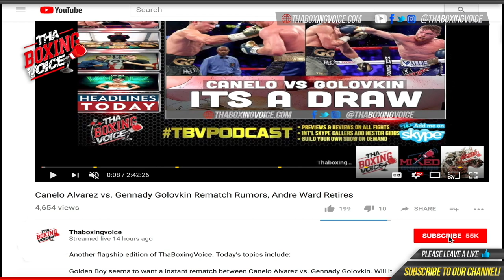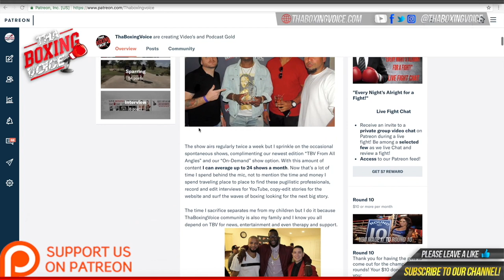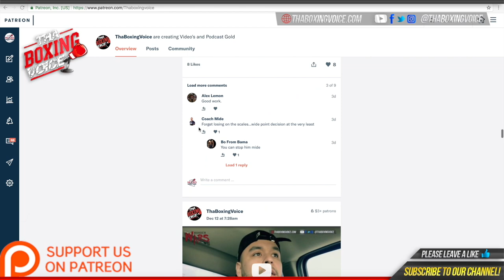🔴Lenroy Thomas Breaks Down Andy Ruiz Jr vs Anthony Joshua “Love That Andy is Taking It, Serious”❗️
🔴Lenroy Thomas Breaks Down Andy Ruiz Jr vs Anthony Joshua II “Love That Andy is Taking It, Serious”❗️